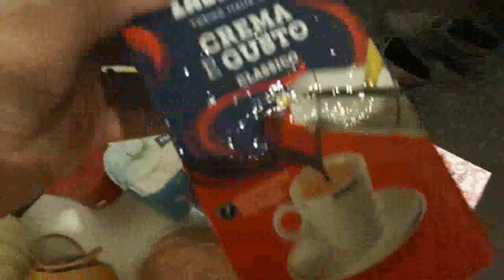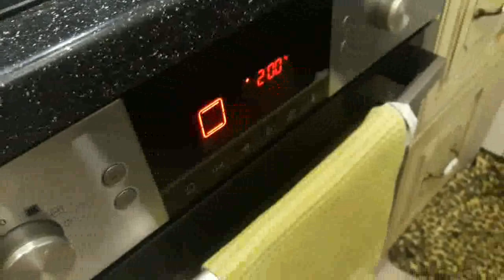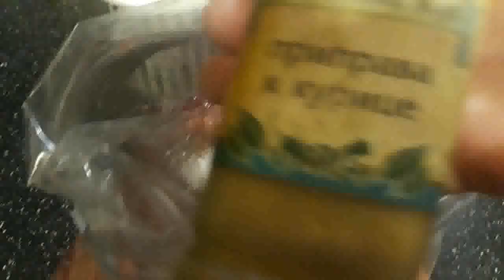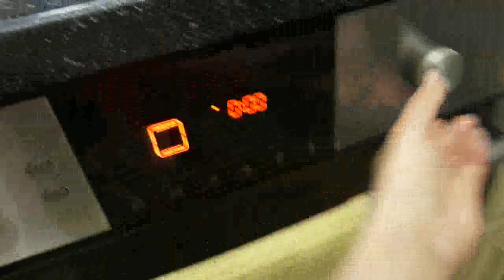Завтрак,обед и ужин